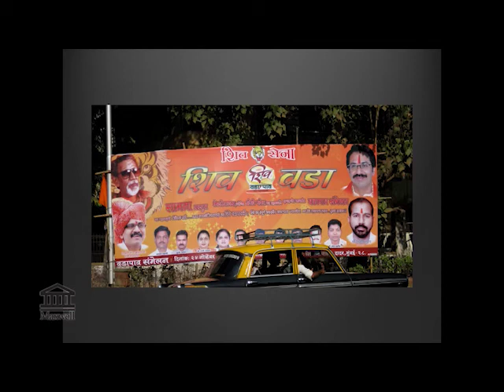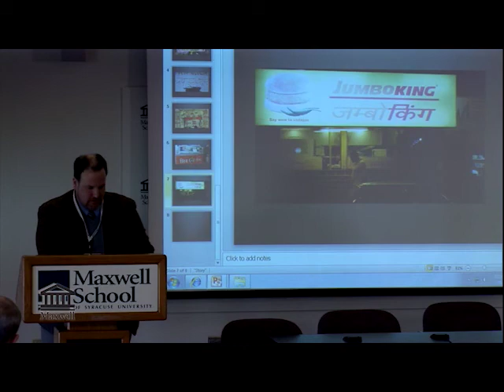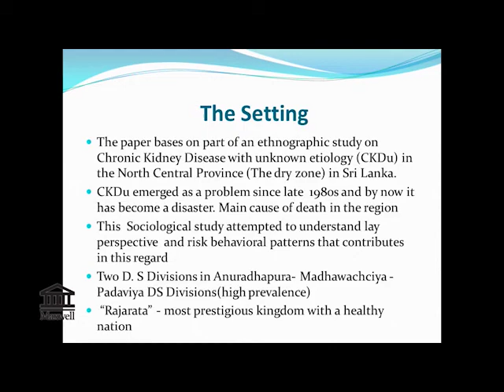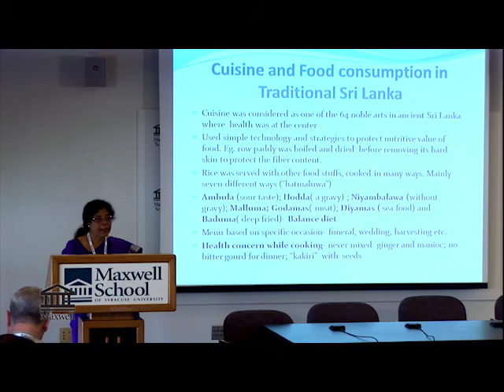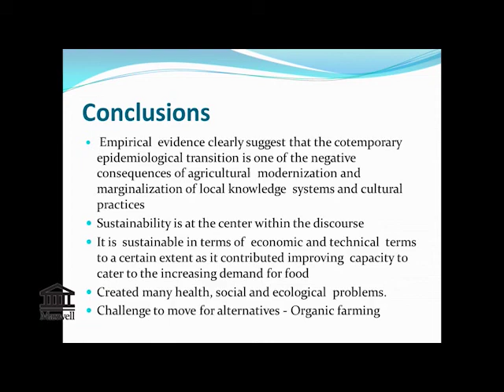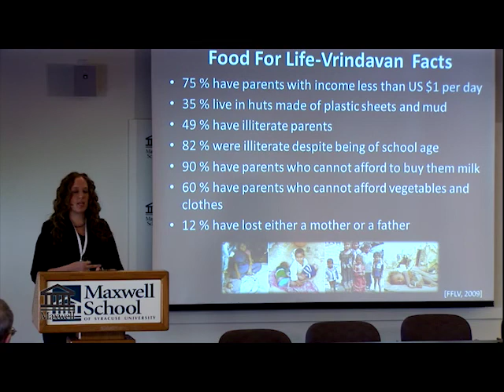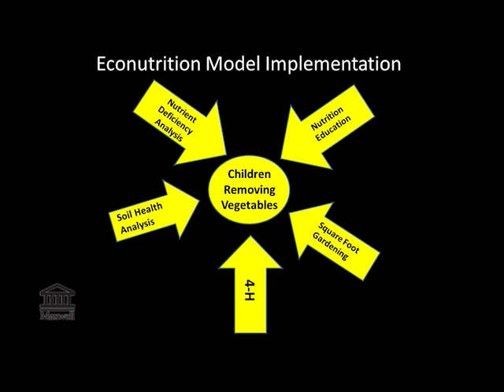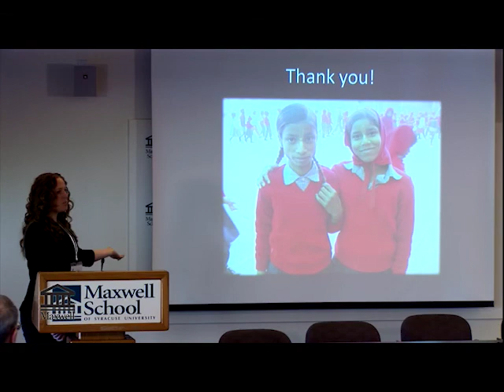Panel on "Food and Health"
"Food, Health and Agriculture in South Asia; Contemporary Issues and Future Directions," March 30, 2012